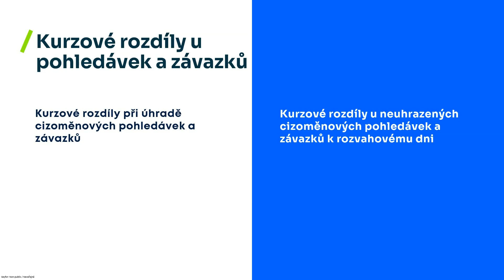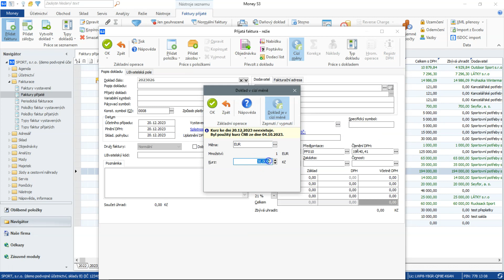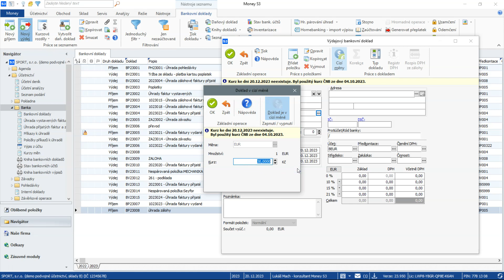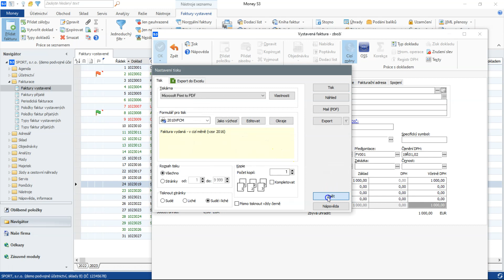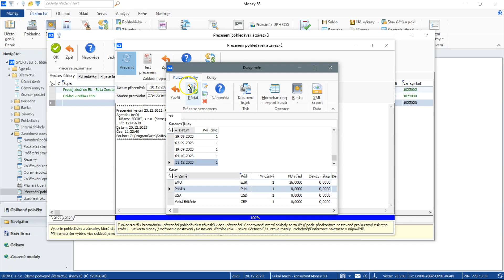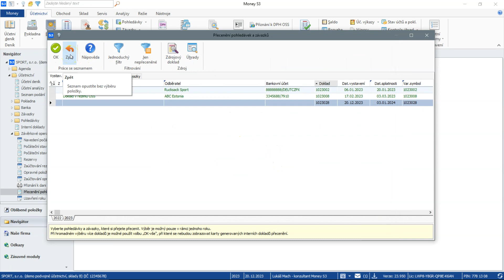Kurzové rozdíly u pohledávek a závazků - Uhrazené, Neuhrazené pohledávky | Jak účtovat v Money S3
V tomto videu se podíváme Jak účtovat kurzové rozdíly u pohledávek závazků.

✅ Které aspekty účetní uzávěrky rozebereme?
✔ Kurzové rozdíly při úhradě cizoměnových pohledávek a závazků
✔ Kurzové rozdíly u neuhrazených cizoměnových pohledávek a závazků k rozvahovému dni

Ve videu se dozvíte nejen teoretický základ specifických příkladů, ale ukážeme si, jak jsou řešené v účetním programu Money S3💻

👉 nebo se podívejte na naši akademii Svobodná účetní a prohlubte svoje znalosti v účetnictví

🔽 Tematické kapitoly:
0:00 Kurzové rozdíly při úhradě cizoměnových pohledávek a závazků
0:58 Kurzové rozdíly u neuhrazených cizoměnových pohledávek a závazků k rozvahovému dni
2:04 Jak účtovat v Money S3

🔍 Sledujte nás pro další tipy o práci v účetnictví a účetním programu Money S3!